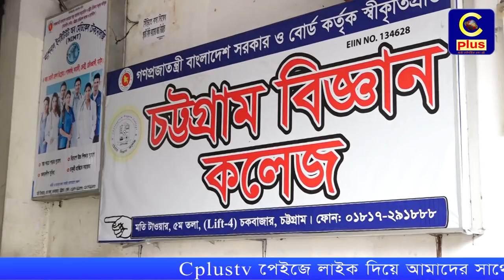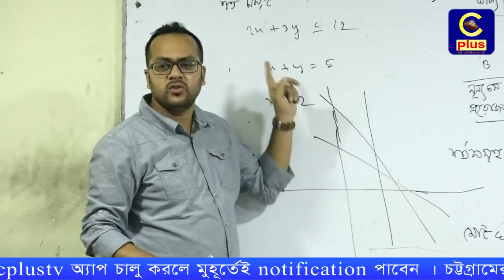নানা কারনে সংবাদ মাধ্যমে আলোচিত চট্টগ্রাম বিজ্ঞান কলেজ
নানান কারনে সংবাদ মাধ্যমে আলোচিত চট্টগ্রাম বিজ্ঞান কলেজ। তার মধ্যে অন্যতম কারন ভালো ফলাফল করে  বেসরকারী প্রতিষ্ঠানের মধ্যে শীর্ষে অবস্থান করে নেয়াটা। কলেজটির বিভিন্ন দিক নিয়ে আরো দেখুন চৌধুরী রাসেলের প্রতিবেদনে…